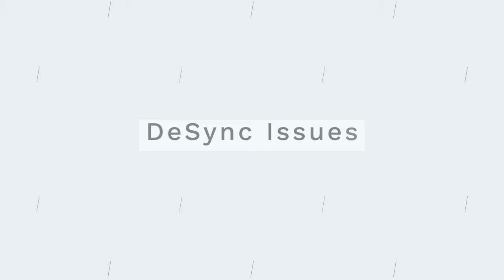Halo Infinite is TRASH!! Can it be fixed?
✅ Halo: Infinite Multiplayer Credits
🎮 Reviewed by Josh Robinson on Xbox Series X
🎮 Halo Infinite Multiplayer is free-to-play on Xbox and PC platforms

Halo Infinite is trash!! Can it be fixed?! I believe it can be fixed but it has to be done sooner than later. We give commentary on Halo Infinite Multiplayer's issues, and what we think could be changed. Halo Infinite Multiplayer is broken, but not bad. The writing is on the wall to fix Halo and here to hope we will see a good version of halo in our future! Please, 343 industries, fix your game, and make 2022 the year of Halo!! Check out our full review of Halo Infinite multiplayer and gameplay.

🎮 My Every Day Gaming Gear 🎮
My Go-To Gaming Monitor
My Favorite Editing Monitor
The BEST Wireless Headset
Have a place for your headphones
My Favorite Xbox Controller
The best Playstation controller
The best portable console
The Nintendo Switch controller I can't live without

 🎥 Recording/Streaming Gear 🎥
The easiest capture card to use
The iconic microphone
The best XLR Dac for your money
The best tool for streaming
The easiest microphone arm to use
3.5mm Aux Cable
Include your party chat
My favorite mechanical keyboard
My Everyday Camera
Camera Tripod
Simple and effective lighting
Apple iPad Pro (12.9-inch)
The last mousepad you’ll ever need

00:00 Intro
02:34 Lack of Maps
03:19 Lack of Playlists
05:14 DeSync Issues
06:31 Broken Battlepass
08:46 Final Thoughts

The good news is it won't change the price for you and it's a great way to help support the channel as well as the retailers we trust and help support the community!